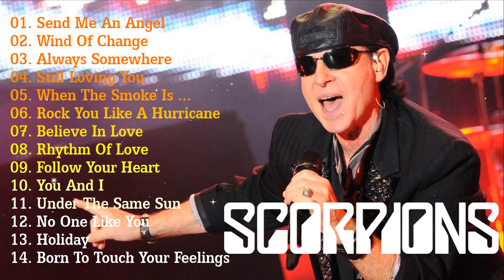Scorpions Gold || The Best Of Scorpions || Scorpions Greatest Hits Full Album